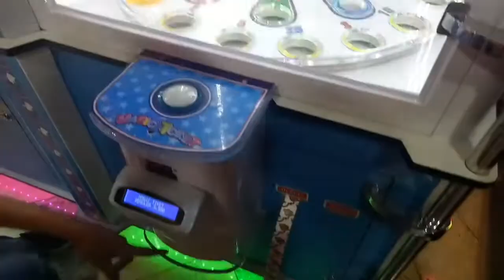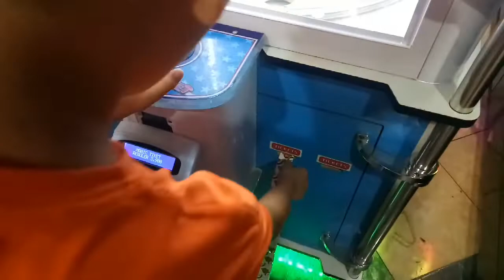Bermain di amazone megamall dipontianak || liburan mama viola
Haiiii guys
Video ini aku buat utk kenang2ngan kami liburan dipontianak 😊
Bersama adik aku dan ponakan aku
Sangat bahagia bersama mereka 😍😍😍😍

follow ig saya selvia aling